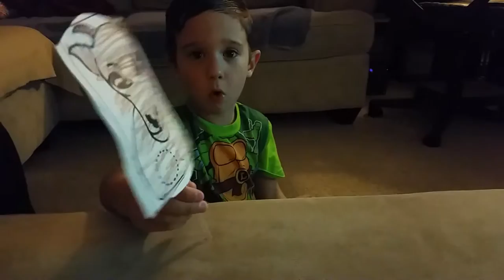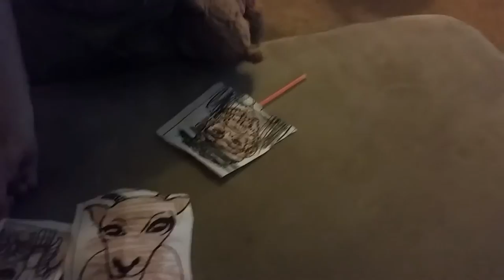812 - The Three Billy Goats Gruff (as told by Gavin)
Gavin tells us the story of the Three Billy Goats Gruff: Three billy goats want to cross the bridge to eat the lush green grass. A mean and nasty Troll lives under the bridge and wants to eat them. Will they cross the bridge or will the troll get them first.